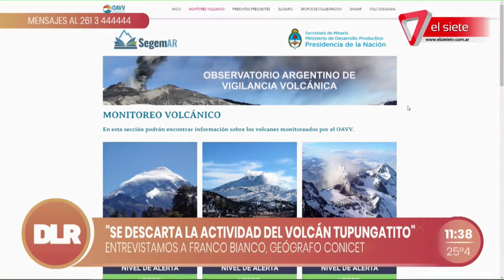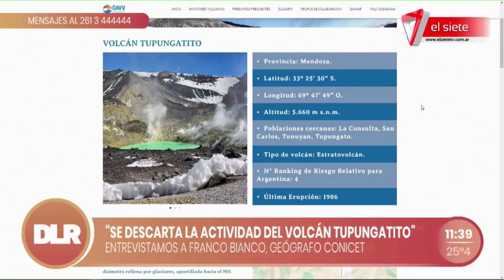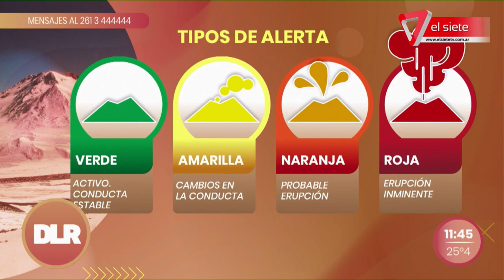ENJAMBRE SÍSMICO EN EL VOLCÁN TUPUNGATITO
Charlamos con el geógrafo del Conicet, Franco Bianco. Nos relata las últimas novedades sobre la reciente actividad volcánica en el TUPUNGATITO. Además, nos comparte algunas recomendaciones para tener en cuenta si el volcán entra en erupción nuevamente.